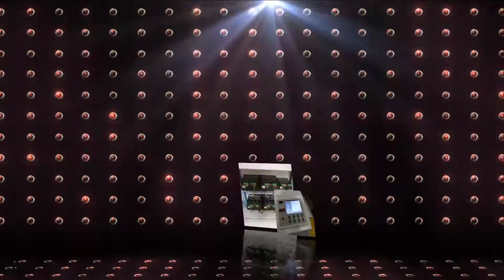High speed laser cutting machine with double beams and automatic feeding performance